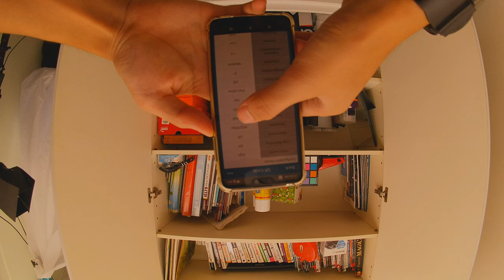Runcam thumb pro wide 4K new version raw footage 5